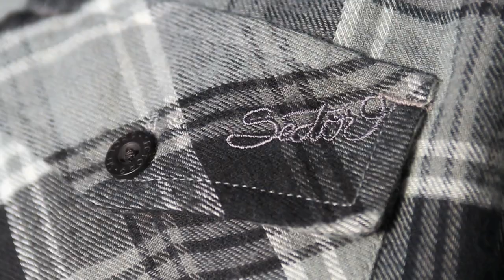Sector 9 - Fall 2012 SST Flannels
Brand new flannels from the Fall 2012 SST (Stealth Slide Technology) line are now available!

Chance Gaul and AJ Haiby with a ripping demo for you...